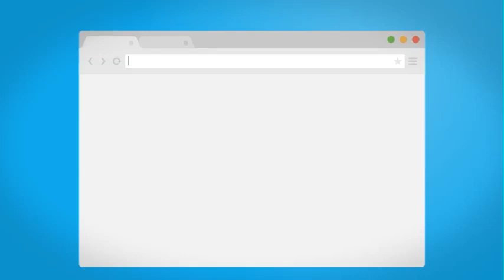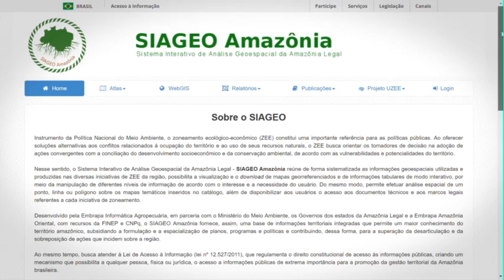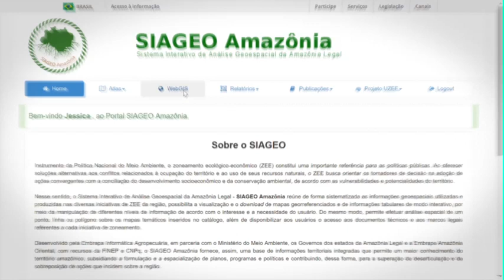SIAGEO Tutorial - Sistema Interativo de Análise Geoespacial da Amazônia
Esse vídeo exibe informações sobre o funcionamento, utilidades e onde encontrar o SIAGEO Amazônia -  Sistema Interativo de Análise Geoespacial da Amazônia -  software da Embrapa  para auxiliar na implementação da Lei de Proteção da Vegetação Nativa - Lei 12.651, de 25 de maio de 2012 – “Novo Código Florestal”.
Vídeo produzido no âmbito do Projeto Especial “Soluções Tecnológicas para Adequação da Paisagem Rural ao Código Florestal Brasileiro”, conduzido pela Embrapa.

Ficha técnica
Produção: Embrapa Informática Agropecuária

Roteiro:
Marcia Izabel Fugisawa Souza
Tércia Zavaglia Torres
João dos Santos Vila da Silva